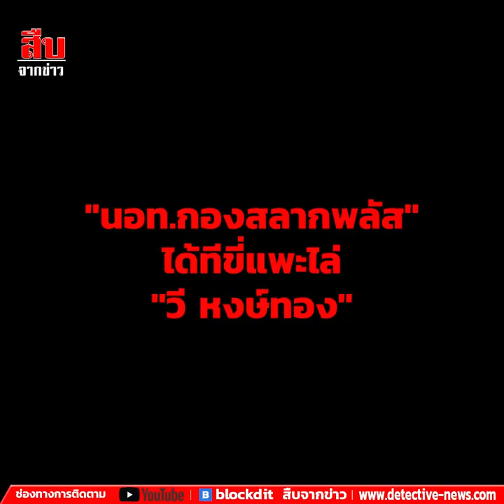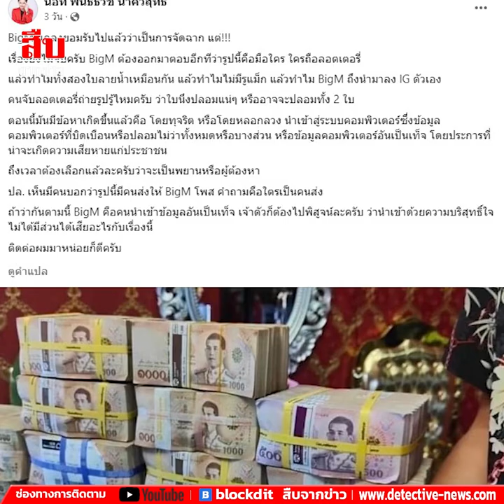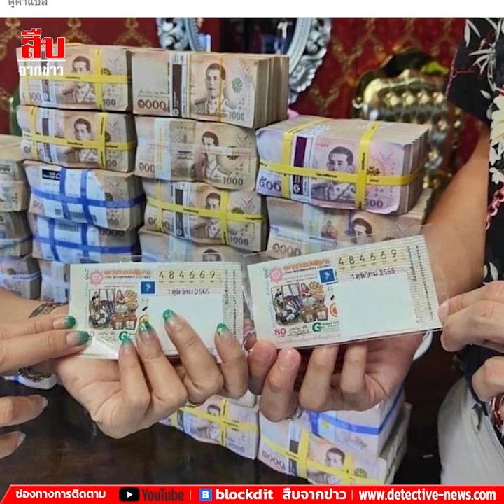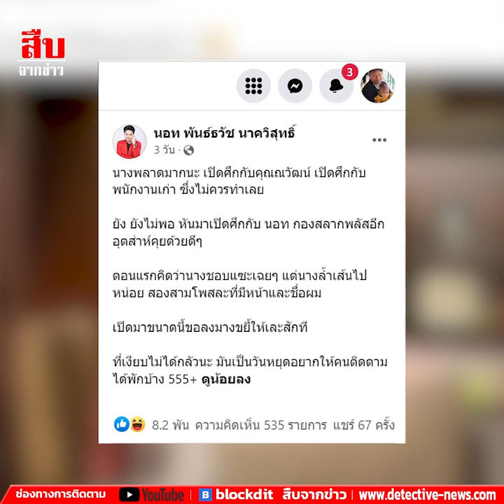"นอท.กองสลากพลัส" ได้ทีขี่แพะไล่ "วี หงษ์ทอง"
"นอท.กองสลากพลัส" ได้ทีขี่แพะไล่ "วี หงษ์ทอง" ศึกสองแอปฯขายสลากออนไลน์ "หวย"จะออกยังไง?

ไทยมุงโซเชียลฯ รุมกันชมความบันเทิงไม่ยอมแยกย้ายไปไหน เมื่อศึกระหว่างแพลตฟอร์มขายหวยออนไลน์สองเจ้าระหว่าง “หงส์ทอง” และ “กองสลากพลัส” มาโซ้ยกันออกสื่อ "โหนกระแส" ของ "หนุ่ม" กรรชัย กำเนิดพลอย แล้วยังต่อเนื่องมาแซะกันผ่านสื่อโซเชียลฯของตัวเองเป็นลูกตาม

อันเนื่องมาจากดรามา "รางวัลที่1ทิพย์" ของแพลตฟอร์มหวยออนไลน์หงษ์ทอง ที่เมื่อวันก่อน"ณวัฒน์ อิสรไกรศีล" เปิดไลฟ์สดให้ " บิ๊กเอ็ม" กฤตฤทธิ์ บุตรพรม พระเอกช่อง7สี ออกมาสารภาพบาปไม่ได้ถูกรางวัลที่1จริง แค่"รับงาน"แสดงว่าถูก จาก "เด็กเลี้ยงแกะ" ด้วยความรู้ไม่เท่าทันคน จึงต้องมาเป็น "แพะรับบาป" ที่ยืนยันว่าตัวเองไม่ได้ก่อ

ขณะที่ "นอท" พันธ์ธวัช นาควิสุทธิ์ CEO ของกองสลากพลัส คู่แข่งตัวเอ้ ก็ฉวยโอกาสออกมาเคลื่อนไหวถึงผสมโรง กระทืบซ้ำกับดรามาดังกล่าว ได้โพสต์ข้อความผ่านเฟซบุ๊กหลังการแถลงข่าวนั้นว่า... "BigM แถลงยอมรับไปแล้วว่าเป็นการจัดฉาก แต่!!! เรื่องยังไม่จบครับ BigM ต้องออกมาตอบอีกทีว่า รูปนี้คือมือใคร ใครถือลอตเตอรี่ แล้วทำไมทั้งสองใบลายน้ำเหมือนกัน แล้วทำไมไม่มีรูแม็ก แล้วทำไม BigM ถึงนำมาลง IG ตัวเอง คนจับลอตเตอรี่ถ่ายรูปรู้ไหมครับ ว่าใบนึงปลอมแน่ๆ หรืออาจจะปลอมทั้ง2ใบ

ตอนนี้มันมีข้อหาเกิดขึ้นแล้วคือ โดยทุจริต หรือโดยหลอกลวง นำเข้าสู่ระบบคอมพิวเตอร์ ซึ่งข้อมูลคอมพิวเตอร์ที่บิดเบือน หรือปลอมไม่ว่าทั้งหมดหรือบางส่วน หรือข้อมูลคอมพิวเตอร์อันเป็นเท็จ โดยประการที่น่าจะเกิดความเสียหายแก่ประชาชน

ถึงเวลาต้องเลือกแล้วละครับว่าจะเป็นพยาน หรือผู้ต้องหา ปล. เห็นมีคนบอกว่ารูปนี้มีคนส่งให้ BigM โพสต์ คำถามคือ ใครเป็นคนส่ง

ถ้าว่ากันตามนี้ BigM คือคนนำเข้าข้อมูลอันเป็นเท็จ เจ้าตัวก็ต้องไปพิสูจน์ละครับ ว่านำเข้าด้วยความบริสุทธิ์ใจ ไม่ได้มีส่วนได้เสียอะไรกับเรื่องนี้ ติดต่อผมมาหน่อยก็ดีครับ"

เรียกว่า ฟาดได้ฟาดเข้าใส่คู่แข่งอย่างชนิด "กัดไม่ปล่อย" ขณะที่ "วี หงส์ทอง" ฐิตาภา ธนทรัพย์ปรีชา ยอมรับว่า กรณีนี้แยกเป็น 2 ราย คือ เอก กับอีกราย ซึ่งผู้ถูกรางวัลจริงๆ อยู่ที่สิงคโปร์ จึงมีการจ้างคนมาโฟนอิน สวมอ้างว่าถูกรางวัล แต่กรณีของร้านเพชรนั้น ถูกรางวัล 24 ล้านบาทจริง และมีเอกสารยืนยัน

“นอท” พันธ์ธวัช ก็ไม่ลดละ ตั้งข้อสังเกตประเด็นลอตเตอรี่งวดที่ “หงส์ทอง” อ้างว่ามีผู้โชคดีถูกรางวัลที่ 1 งวด นั่นคือวันที่ 1 มิ.ย.65 ซึ่งมีการนำมาทำพีอาร์ประชาสัมพันธ์ต่อนั้น มีใบหนึ่ง "เป็นของปลอม" โดยสังเกตจากสัญลักษณ์บนลอตเตอรี่ที่ซ้ำกัน ซึ่งตามปกติแล้วลอตเตอรี่ แต่ละใบจะมีสัญลักษณ์แต่ละฉบับไม่ซ้ำกัน

“วี หงส์ทอง”ยอมรับว่า มีใบปลอมจริง แต่เนื่องจากเป็นมาตรการรักษาความปลอดภัยของบริษัท จึงต้องมีการทำก็อปปี้ใบที่ถูกรางวัลจริงเก็บไว้ โดยลอตเตอรี่ที่ “นอท กองสลากพลัส” อ้างว่าเป็นของปลอม ข้างหลังกระดาษจะมีการเขียนข้อความว่า "ตัวอย่าง" กำกับไว้ด้วย

มาถึงตรงนี้ ชาวไทยมุงก็สงสัยว่า ดรามานี้จะไปจบที่ตรงไหน ?

“นอท” ยืนยันว่า โดยส่วนตัวจะไปฟ้องพ.ร.บ.คุ้มครองข้อมูลส่วนบุคคล (PDPA) เพราะถูกละเมิด ถึงแม้ว่าภาพจะเบลอหน้าไว้ แต่ใครมองก็ทราบว่าเป็นตนเอง พร้อมกับโพสต์เฟซบุ๊ก ระบุว่า "นางพลาดมากนะ เปิดศึกกับณวัฒน์ เปิดศึกกับพนักงานเก่า ซึ่งไม่ควรทำเลย ยัง ยังไม่พอ หันมาเปิดศึกกับ นอท กองสลากพลัสอีก อุตส่าห์คุยด้วยดีๆ ตอนแรกคิดว่านางชอบแซะเฉยๆ แต่นางล้ำเส้นไปหน่อย สองสามโพสต์ละที่มีหน้า และชื่อผม เปิดมาขนาดนี้ขอลงมางขยี้ให้เละสักที ที่เงียบไม่ได้กลัวนะ มันเป็นวันหยุด อยากให้คนติดตามได้พักบ้าง 555+"

นอกจากขยี้ส่วนตัวแล้ว “นอท กองสลากพลัส” ยังบอกว่า ตัวเองในฐานะนายกสมาคมผู้ค้าลอตเตอรี่ออนไลน์ จะไปร้องกับ ปคบ. กรณีที่ “หงส์ทอง” หลอกลวง ทำ PR ด้วยข้อมูลอันเป็นเท็จ เพราะธุรกิจขายลอตเตอรี่เป็นเรื่องของความเชื่อใจ การที่สร้างเรื่อง เอาคนที่ไม่ถูกรางวัลมารับสมอ้าง พร้อมๆกับแนะนำให้คู่แข่งเลิกกิจการไปเถอะ

งานนี้ดูจะเป็น "วิบากกรรม"ไม่น้อย สำหรับหงษ์ทอง แต่ “วี หงส์ทอง” ก็ยืนยันว่า หงษ์ทองจะไม่เลิกกิจการ และจะไม่เปลี่ยนชื่อด้วยจะยังคงขายลอตเตอรี่ออนไลน์ต่อไป

ขณะที่ “นอท กองสลากพลัส” ยังแซะไม่เลิก โพสต์เฟซบุ๊กในเวลาต่อมาว่า "ต้องชื่นชมวีมันนะ วันนี้เค้าทำตามเป้าหมายสำเร็จ ได้ฝากร้านในรายการพี่หนุ่ม กรรชัย"

ศึกสลากออนไลน์ครั้งนี้ไม่แคล้วจะเป็นมหากาพย์ ว่ากันยาวๆ ไป รูปการณ์ตอนนี้เหมือน “นอท กองสลากพลัส” ได้ทีขี่แพะไล่ "วี หงษ์ทอง" แต่คนถูกไล่จะมี "ไม้เด็ด" อะไรมาตอบโต้ก็ขอได้โปรดติดตามกันต่อไปให้ดีๆ งานนี้ "หวย" จะออกยังไง?

ที่มา MGR ONLINE